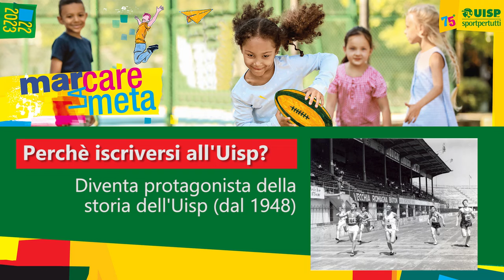Perché iscriversi all'UISP? Ecco dieci buoni motivi